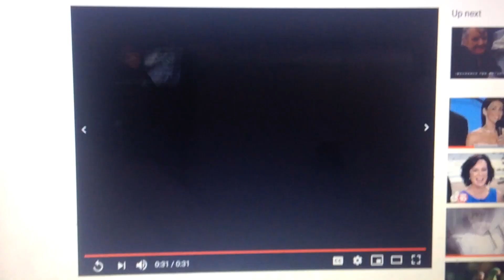Latina 2003 Ad